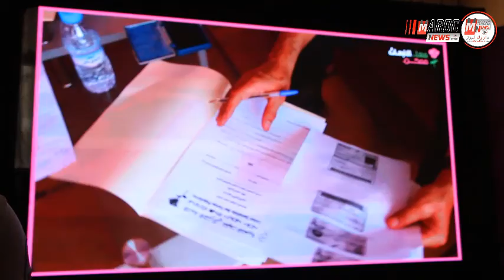تصريح نزهة ابكريم خلال ندوة صحفية عقدها حزب الدورة باكادير لتقديم برنامجه